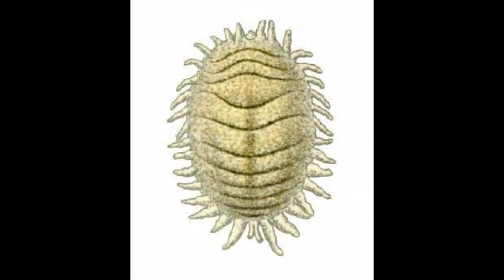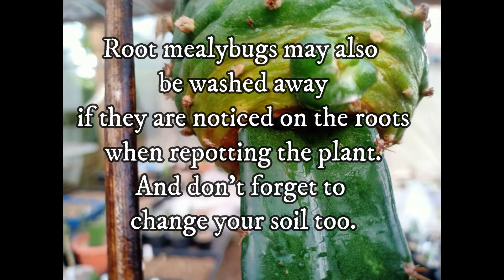peyote sickness and parasite prevention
All the products to fight against the insects, pests and also protect your cactus to prevent severe damages. We understand how the lost of one plants can be painful as we also faced this tragedy. So we tested several products and we share with you the ones that are working for us.

Those product can be powders or liquids. Some have to be mixed or sprayed to your soil. Some others have to be applied to all the head of the cactus. Because they are active in different ways: Protect, kill eggs of parasites, kill the parasites directly also.